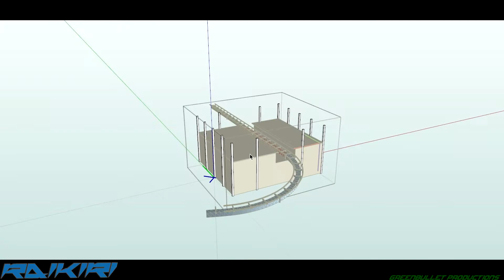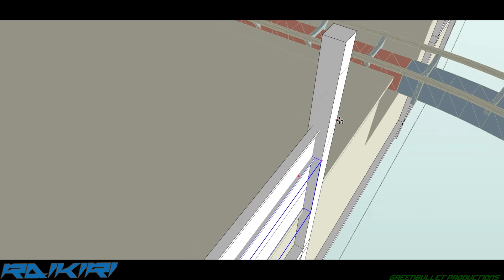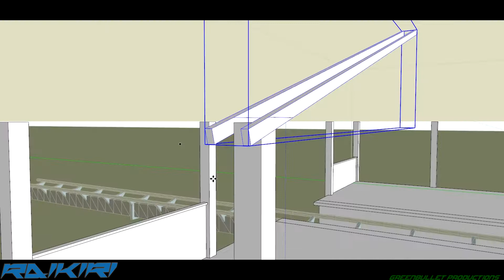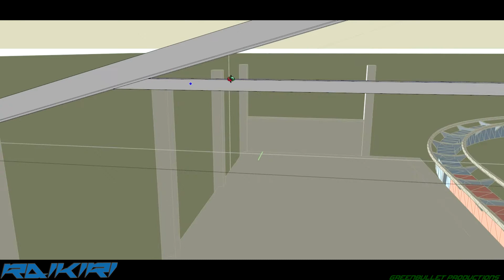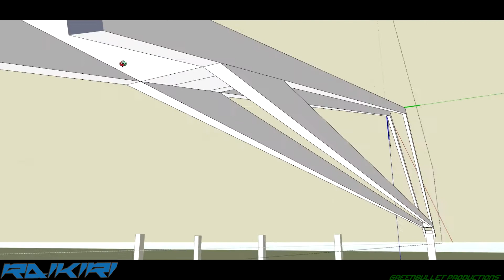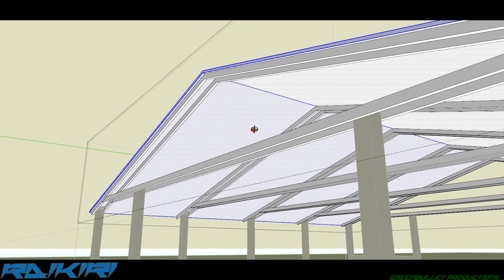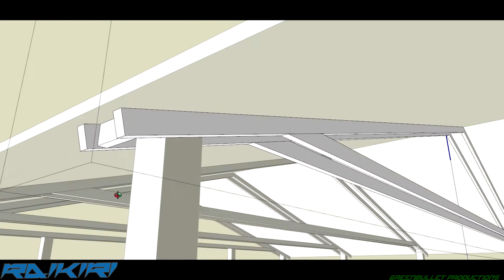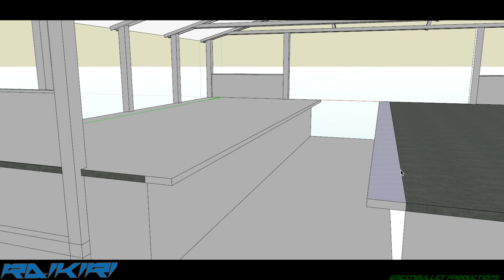Raikiri Time Lapse One: The Base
Time Lapses return! Raikiri is a B&M Floorless with 7 inversions...You read that correctly. SEVEN.

Songs:
Baka & Test Season 1 OP
Baka & Test Season 2 OP
Baka & Test Season 2 ED
Amazing Chicken - Spot1Techno

UPDATE: I have made the base of the model available to the public...It matches the default station in style and you can build around it. Google/Trimble Sketchup is required.